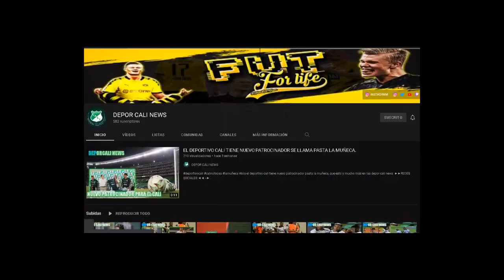RENALDO RUEDA HABLA SOBRE EL CASO DE TEOFILO GUTIERREZ ¿SERA CONVOCADO? DEPOR CALI NEWS.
HOLA EN ESTE VIDEO TE CUENTO:
Rueda, sin misterios: mensaje a los que piden a Teófilo en Selección
El entrenador nacional habló del delantero del Deportivo Cali.